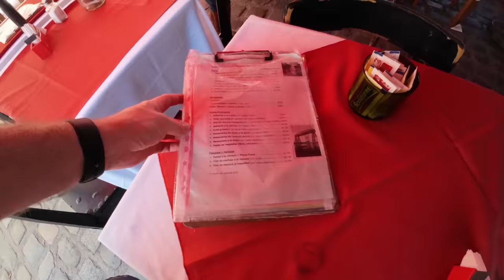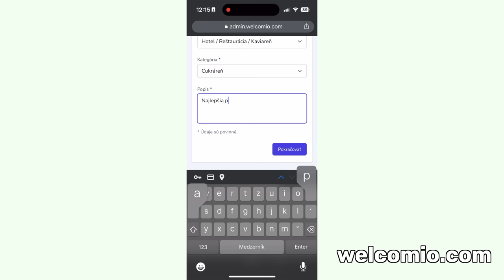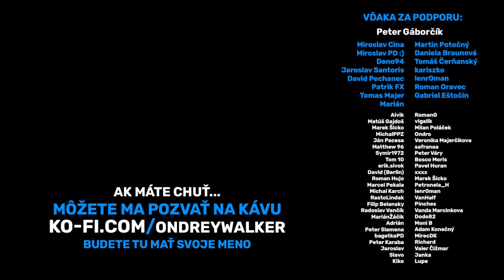EL CAMINITO | BUENOS AIRES | 🇦🇷 ARGENTÍNA vlog slovensky cesky travel cestovanie 2023 4K sk cz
👊 Páčilo sa vám video? Podporiť moju tvorbu môžete tu